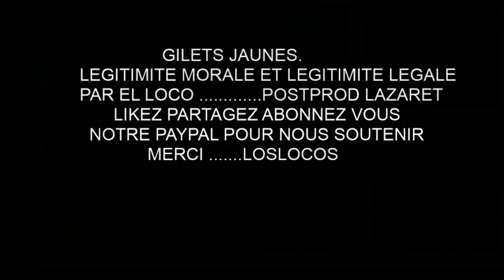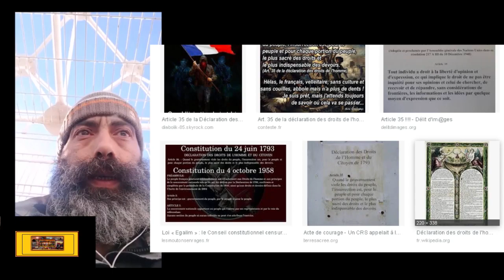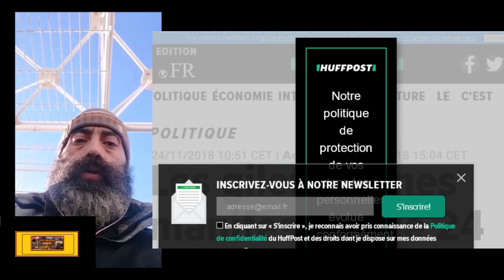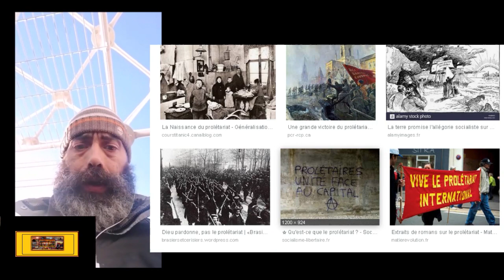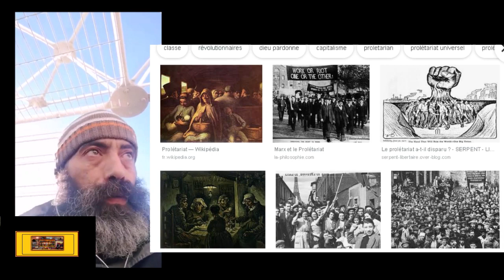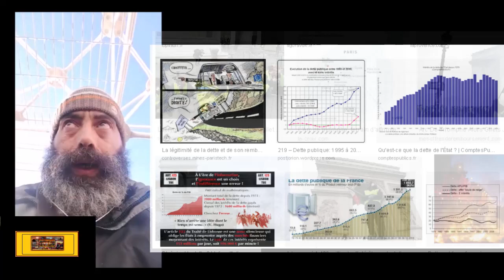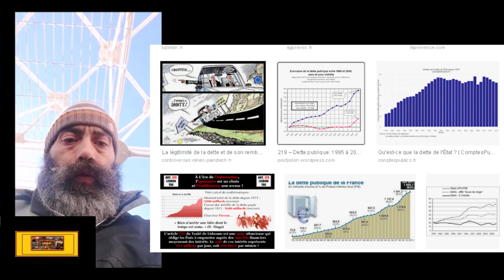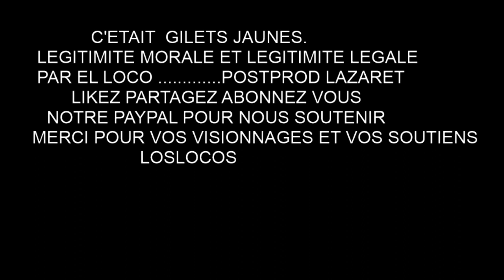Gilets jaunes: Légitimité morale ou légitimité légale?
Art 35 .la légitimité selon EL LOCO dit La Main du Roi
Pensez à nous soutenir en likant et partageant cette vidéo
allez ... Reveil les marseillais...CONTACTEZ NOUS